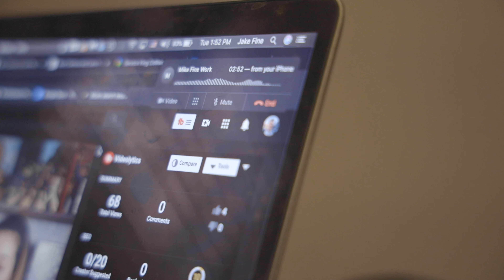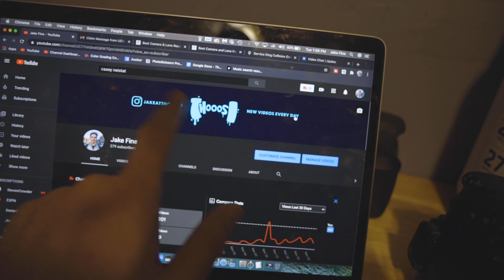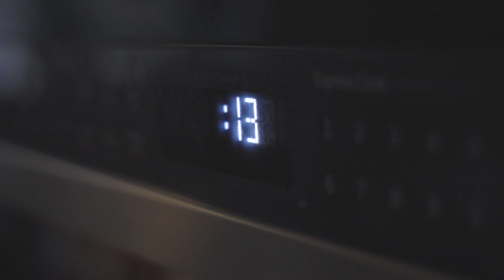I Might Have COVID-19 | Life Update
Locked in the house because I might have covid-19. I decided I'd make a vlog and do a little life update because I have a lot of projects in the works.

Thanks again!